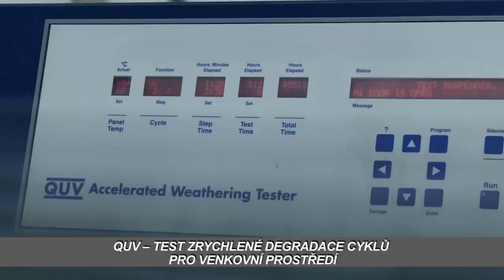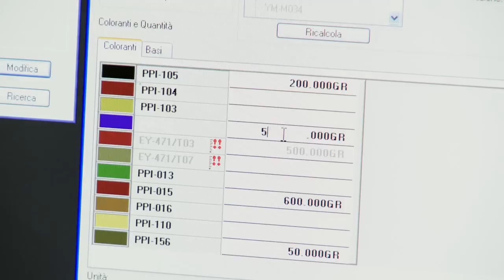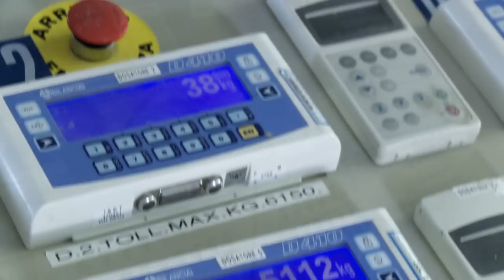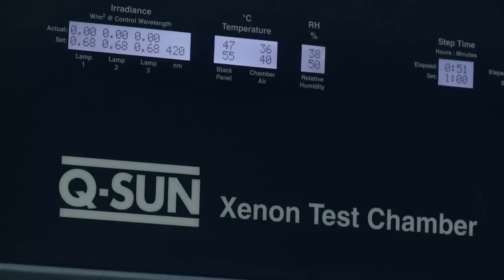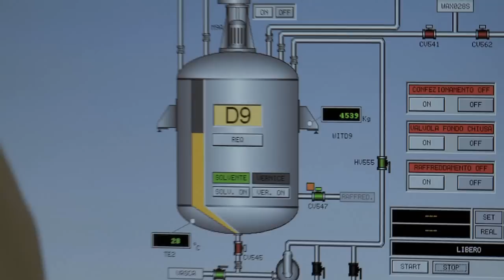RENNER ITALIA, NEJLEPŠÍ LAKY NA DŘEVO (RCA2011)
MLADÁ, DYNAMICKÁ, RYCHLE SE ROZRŮSTAJÍCÍ SPOLEČNOST S HLUBOKÝM CÍTĚNÍM PRO OCHRANU ŽIVOTNÍHO PROSTŘEDÍ: NA CELÉM SVĚTĚ JE TEĎ RENNER ITALIA SYNONYMEM LAKŮ NA DŘEVO. POZNEJTE LABORATOŘ, TECHNOLOGII A PROFESIONALITU RENNER ITALIA PROSTŘEDNICTVÍM TOHOTO VIDEA. RENNER ITALIA, NEJLEPŠÍ LAKY NA DŘEVO. VSTUPTE DO RENNER ITALIA.